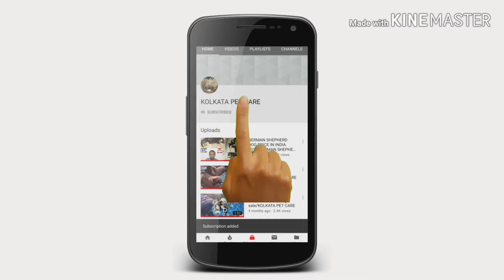PET CARE-LABRADOR RETRIEVER FACTS IN HINDI/LABRADOR PROBLEM AND BENEFIT/KOLKATA PET CARE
LABRADOR RETRIEVER FACTS IN HINDI/PROBLEM AND BENEFIT DISCUSS KIYA HAIN ESS VIDEO MAIN.

NOTE:-🐕🐕KOLKATA PET CARE🐕🐕 100% LIFE  TIME PURE QUALITY  GUARANTEE DETA HAY👌👌
KOLKATA PET CARE LOCATION HAY
Delivery option bhi hay(extra charge depend on the distance)

🐶🐕🐶🐕🐶🐕PLEASE 🐶🐕🐶🐕🐶🐕
     🐶 🐕🐶🐕COMMENTS🐶🐕🐶🐕